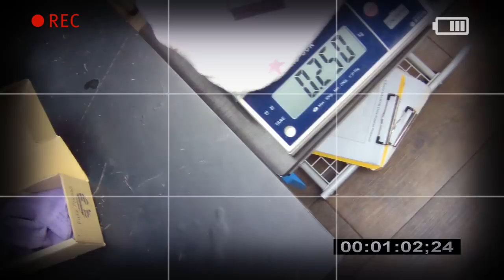JAM pedals 이펙터 Fuzz Phrase